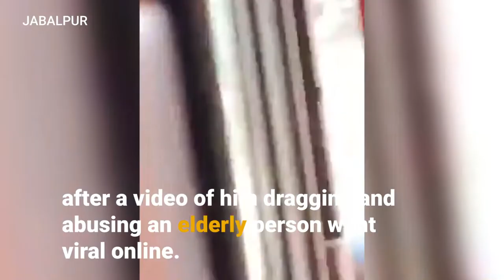Shocking! A Police officer seen kicking and dragging an elderly man at MP’s Jabalpur Railway station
WARNING: The viewer's discretion is needed.

A police official from Rewa said that the police constable involved in the brutal thrashing of an old man at Jabalpur Railway Station has been suspended, reported ANI news agency.

The issue came to light after a video of the policeman beating an old man mercilessly and dragging him went viral on social media. The police constable was identified as Anant Sharma and the name of the victim is Gopal Prasad.